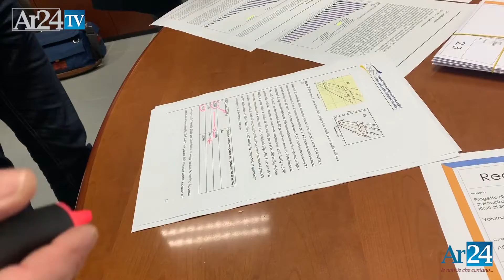AISA Impianti: no al raddoppio dell'inceneritore di San Zeno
La dirigenza di AISA Impianti spiega la propria contrarietà al raddoppio dell'impianto di San Zeno: si va verso lo zero spreco.